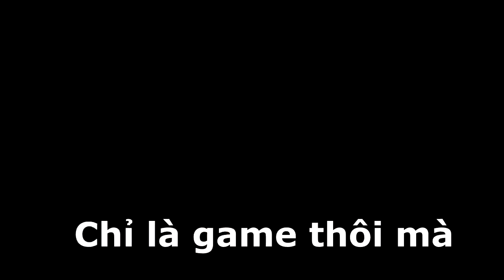Edit video test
Cái này là do mình tập edit nên chỉ có một đoạn ngắn , bản full mình sẽ đăng sớm nhất có thế . Mấy mem có ý kiến đóng góp gì xin hãy để lại comment ở dưới.